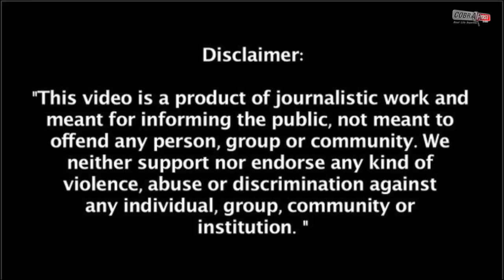"Cases Take Years": Gorakhpur Officials Try To Deter Killed Man's Family: Watch Video | Cobrapost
@CobraPostIndia A widely shared video on social media shows top officials in Uttar Pradesh's Gorakhpur allegedly trying to dissuade the family of businessman Manish Gupta, who died during a late-night police raid at a city hotel on Monday, from filing a police case in the matter. Six cops were suspended on Tuesday night and a murder case has been filed against four of them earlier Wednesday after nationwide outrage over the incident.